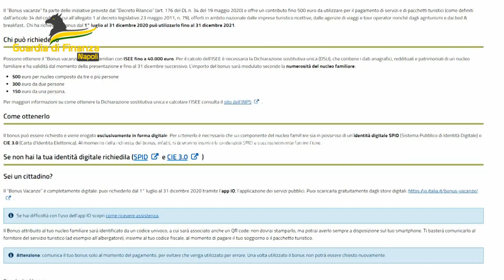La truffa del bonus vacanze, nell’hotel dove i clienti erano fantasmi